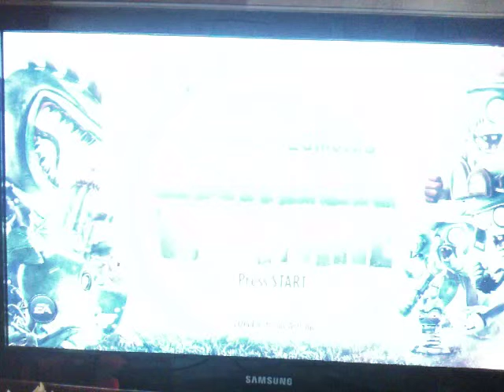Plants vs zombies garden warfare #1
Garden Warfare 1